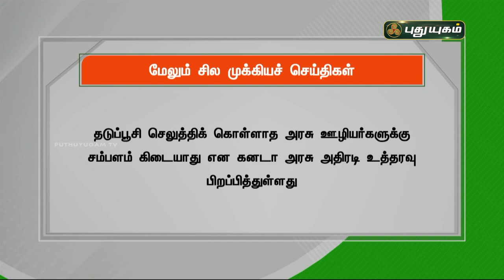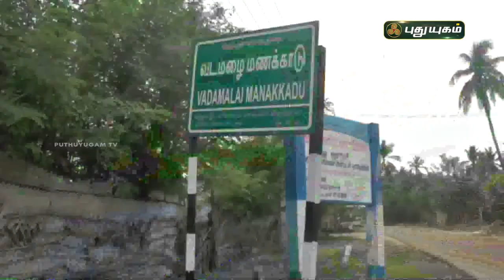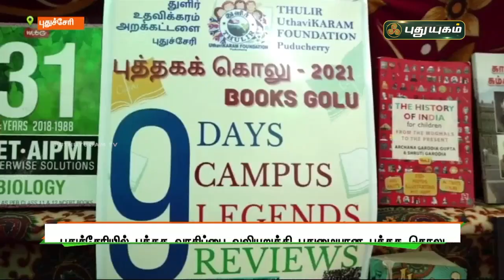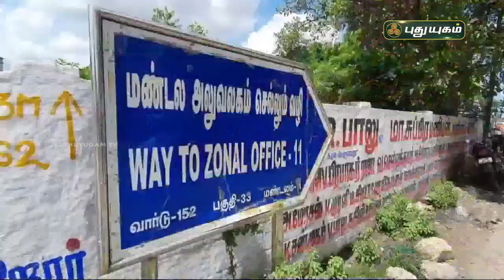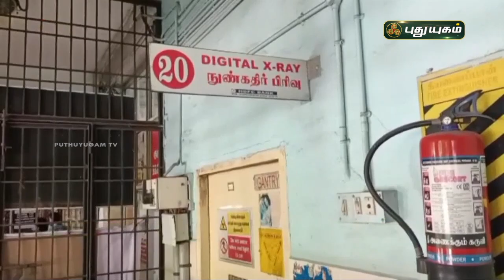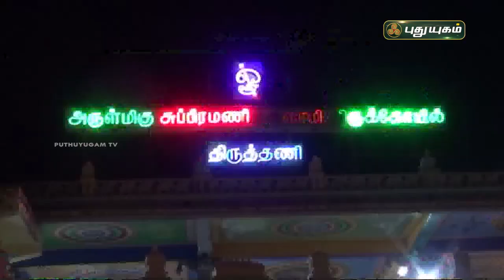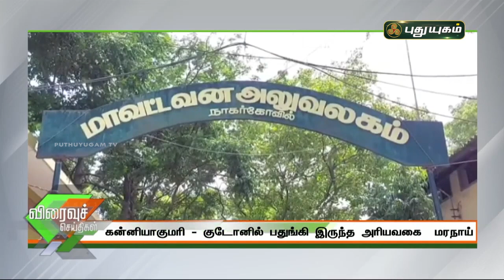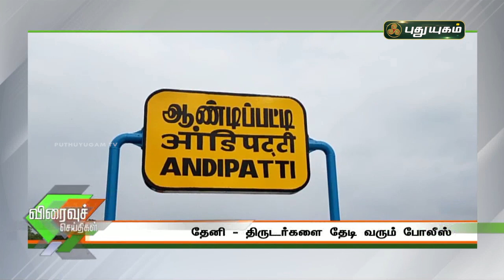புதுயுகம் செய்திகள் | 8 AM News | 08/10/2021 | PuthuyugamTV